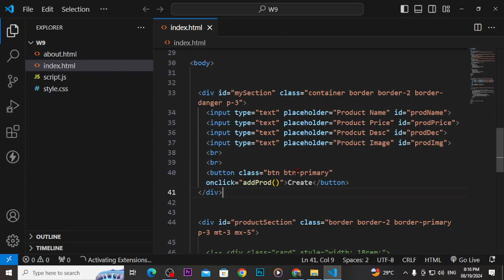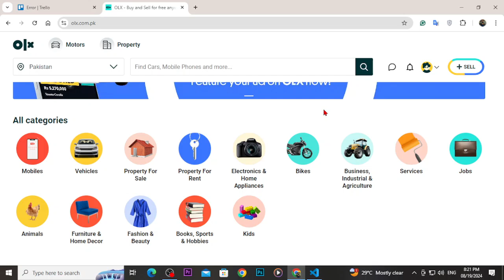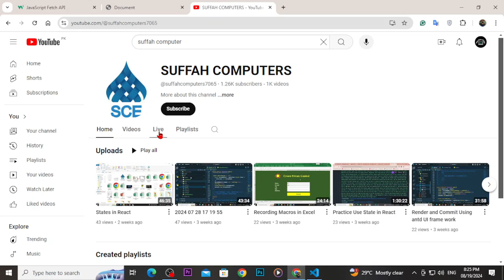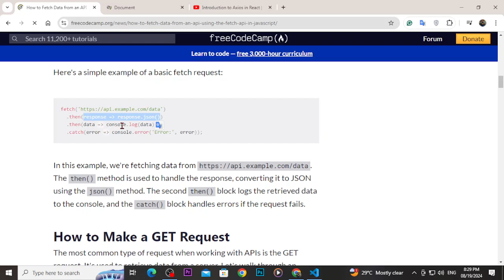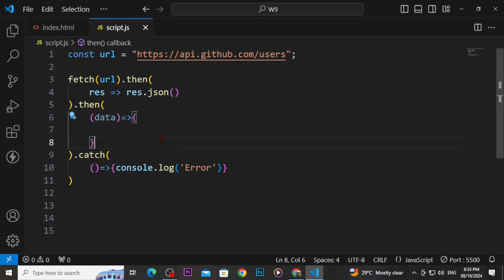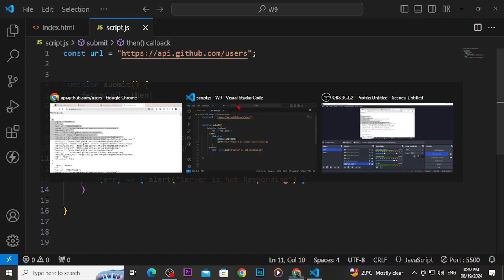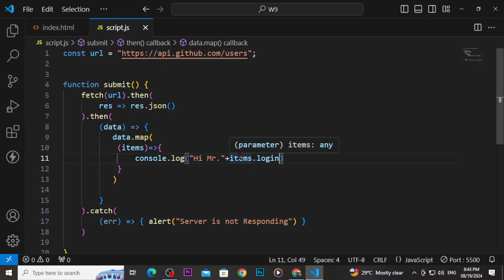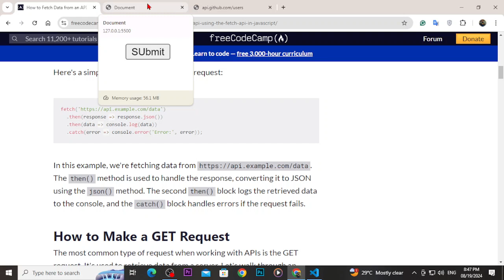Introduction to API | API Integration Using Fetch Method in JavaScript